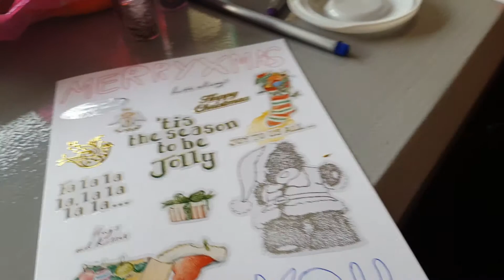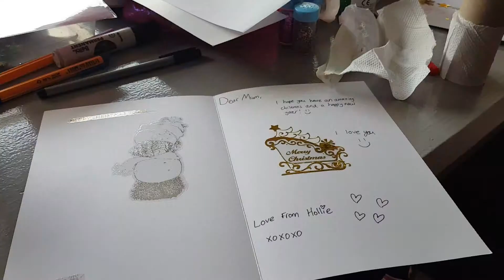Day 4: Christmas Card Making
In todays video we use our artistic talent to make some Christmas cards!